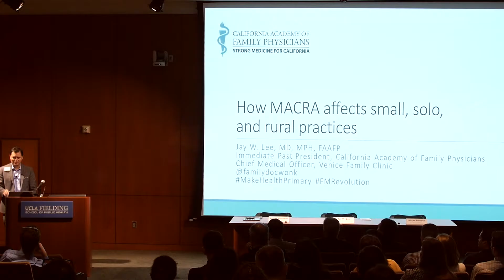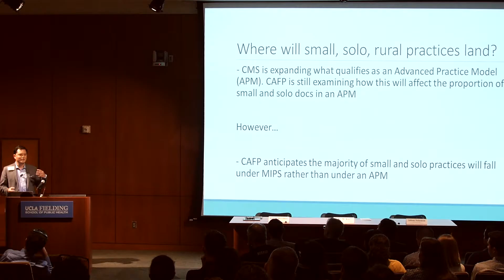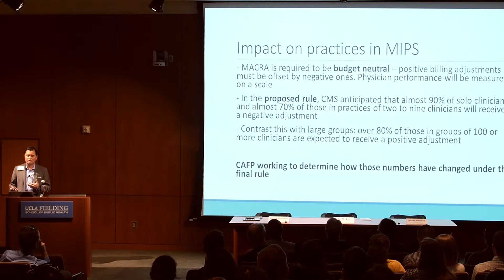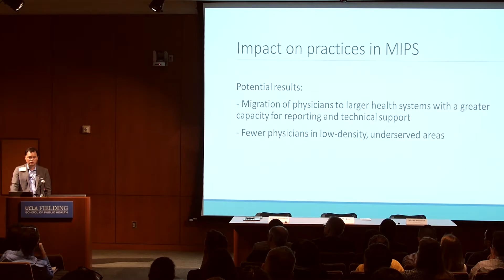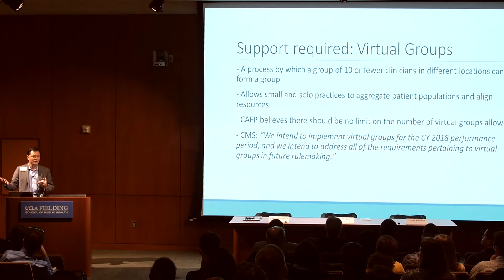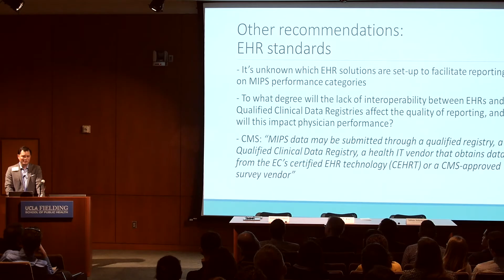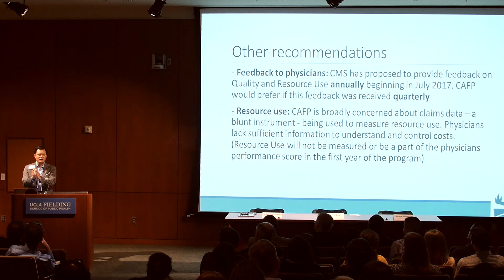Jay Lee - "An Update on MACRA—From Volume to Value: Transforming Medical Practice"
Jay Lee, MD, MPH, FAAFP
Chief Medical Officer, Venice Family Clinic
Immediate Past President, California Academy of Family Physicians

"An Update on MACRA—From Volume to Value: Transforming Medical Practice"

Medical practice is changing, and the basis of payment for medical services is shifting from volume to value. New policy transforms the way physicians are paid and emphasizes "population health," a relatively new approach assessing health outcomes of an entire population. Last year, the Medicare Access & CHIP Reauthorization Act of 2015 (MACRA) became law. MACRA reforms Medicare payment through greater transparency and new incentives to reward better-value care over higher-volume care. In this Health Forum, our speakers will explore this transformation, discussing policy change and its profound impact on the field of medical practice and the health outcomes of the broader community.